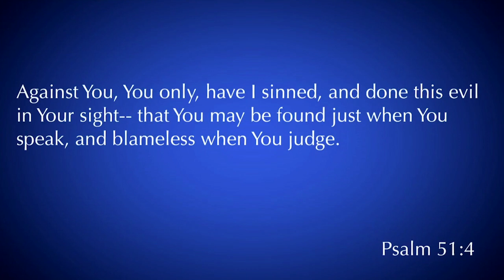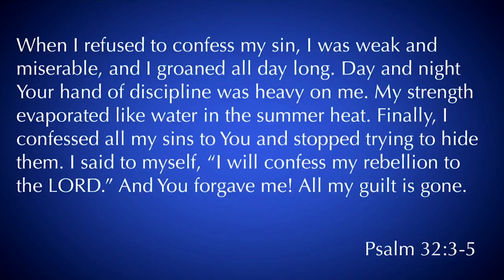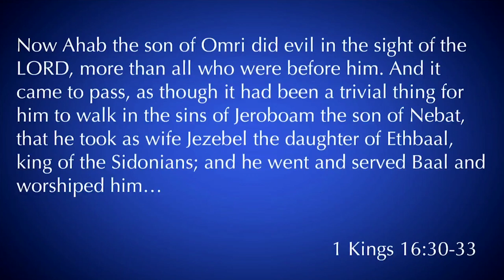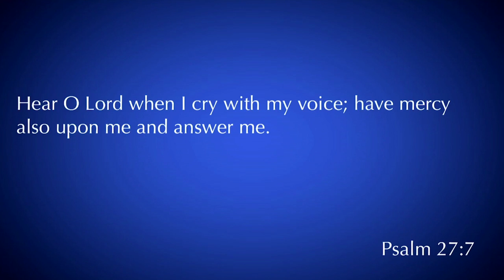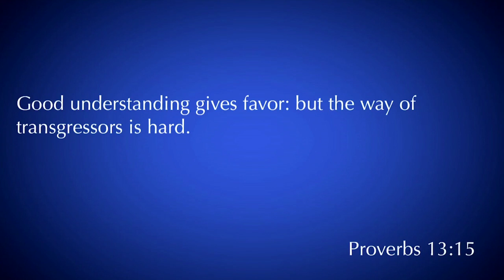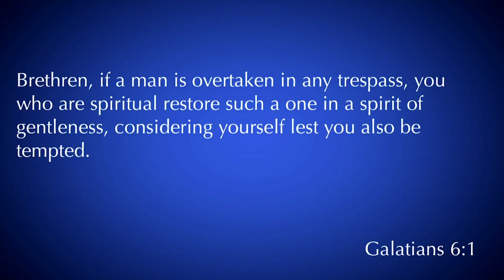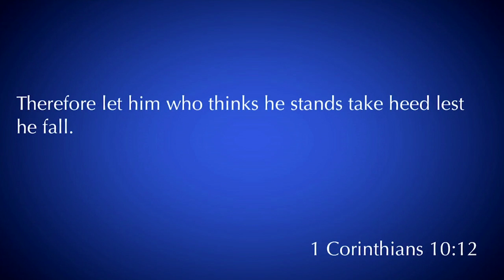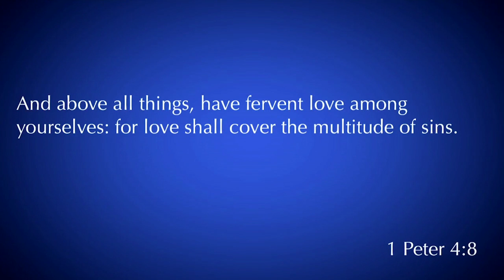James 5:16-20 | Confession, Prayer, and Restoration